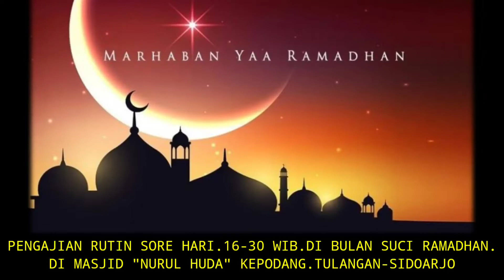Keistimewaan Orang Yang Istiqomah Membaca Al-Qur'an || Gus Abdul Kafi Anwar,M.Pd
Ngaji menjelang berbuka puasa di bulan Ramadhan
Tema: Keistimewaan Orang Yang Istiqomah Membaca Al-Qur'an
Pengasuh:Gus Abdul Kafi Anwar,M.Pd.
Lokasi:
Semoga menjadi ilmu NAFI'
Amin Amin Ya Rabbal Alamin...

Allahuma Sholli Ala Sayyidina Muhammad Wa Ala Ali Sayyidina Muhammad